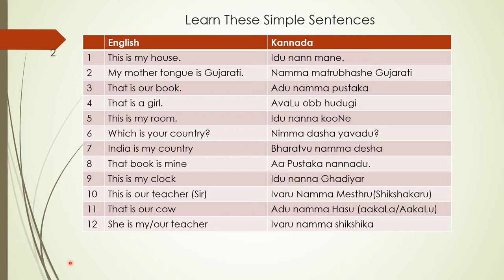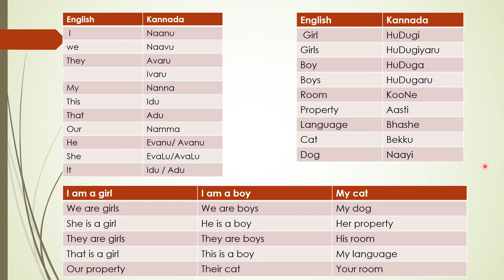Lesson 5- Learn to speak Kannada through English with Dr. Arundhati Hoskeri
Please watch the earlier Videos in this series and practice.